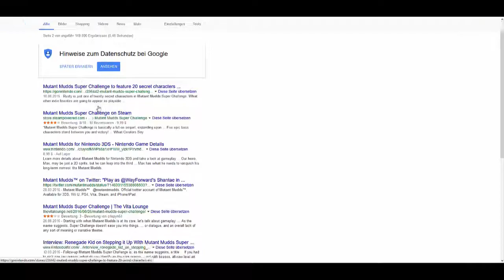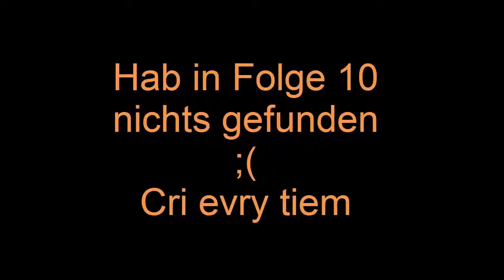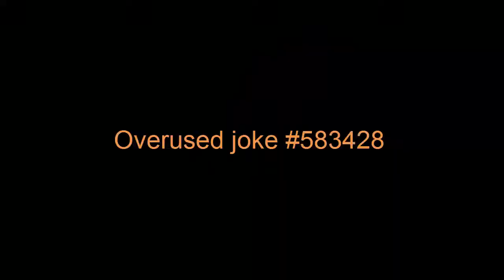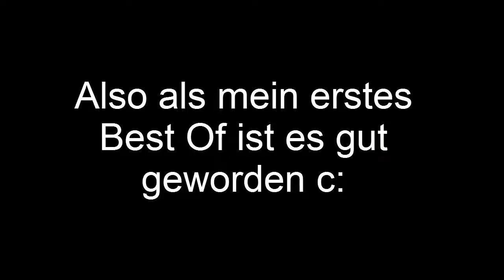Best Of MikeBisa Mutant Mudds Deluxe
Dies hier ist mein erstes Best Of! Ich hoffe es gefällt euch :3 Das war seeehr viel Arbeit O.o

 🎮Spiel: Mutant Mudds Deluxe
⌨Platform: PC
 ❔Genre: Jump and Run